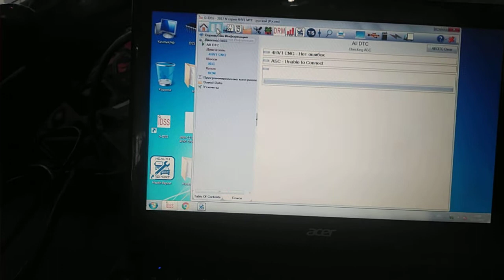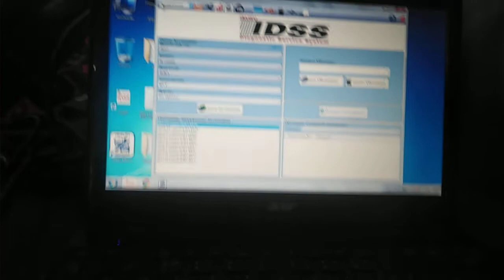ISUZU G-IDSS Diagnostic Service System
ISUZU NPR 81 Avtomobilda Check Yonishi va o'chirib tashlash usullari